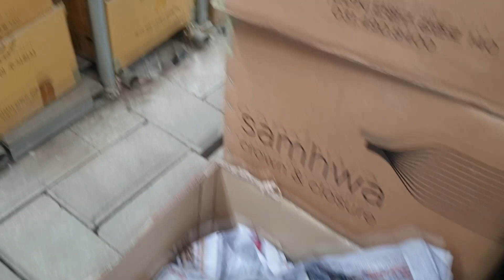삼일 도자기 화분들 소개(서초구 헌인릉1길 66. 삼일도자기)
세월낚는농부 (성남시 수정구 등자로7-2 성남다육. 유리난농원  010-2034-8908)